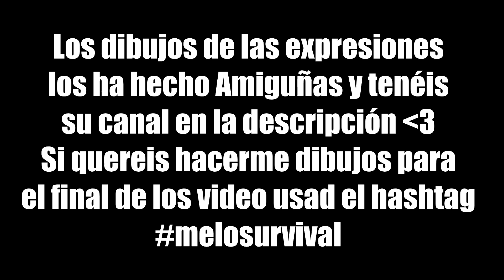¡EMPIEZA UNA NUEVA AVENTURA! ¿Sobreviviré? | INFINITY MODS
Espero que os encante este episodio :D Me he esforzado mucho así que espero que dejéis un gran like!

►Host: Lutorlandia◄

❤ ♥ ღ ♥ ­ღ ♥ ❤

¡¡¡Si queréis ver más vídeos aquí os dejo unas cuantas listas de reproducción super chachis!!

❤ ♥ ღ ♥ ­ღ ♥ ❤

❤ ♥ ღ ♥ ­ღ ♥ ❤

❤ ♥ ღ ♥ ­ღ ♥ ❤

♥ ღFAQღ♥

❤ ♥ ღ ♥ ­ღ ♥ ❤